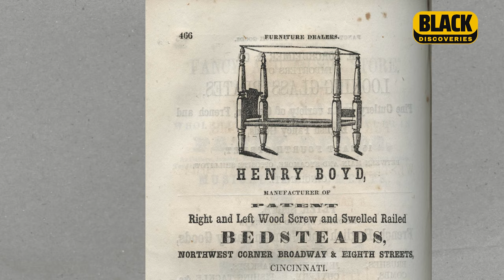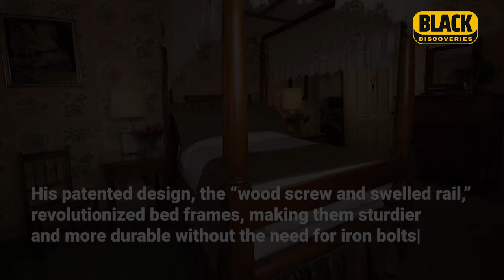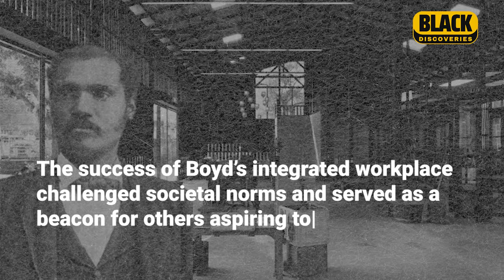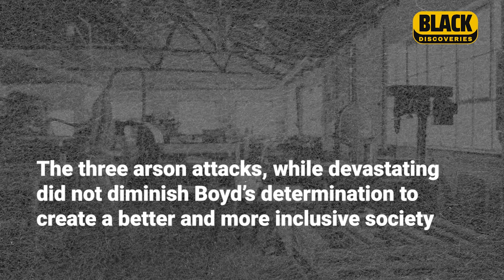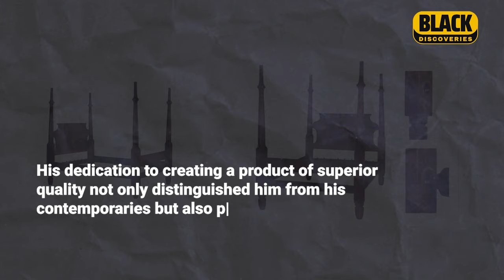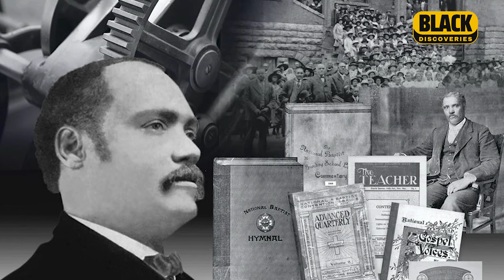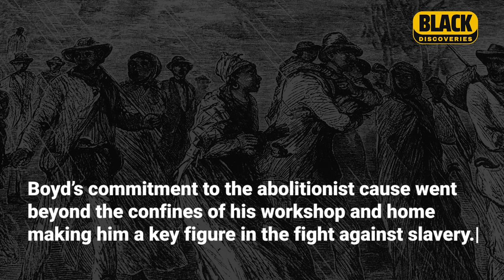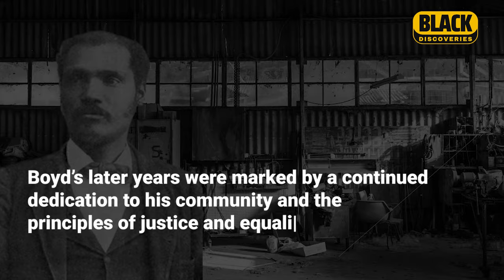Henry Boyd: The Inventor Who Changed the Way We Sleep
Uncover the inspiring story of Henry Boyd, a remarkable Black inventor who revolutionized the way we sleep. Journey back in time to learn about his early life, his remarkable talent for woodworking, and the invention that transformed the furniture industry - Boyd's Bedstead.

This video delves into Henry Boyd's life, highlighting his resilience and ingenuity in the face of adversity. Explore the impact of his invention, which continues to shape the way beds are designed and built today.

Join us as we celebrate Black history and uncover the hidden stories of remarkable individuals like Henry Boyd.

Timecodes
0:00 - Intro
0:36 - Henry Boyd Early Years
1:06 - Henry Boyd Truimph Over Adversity
1:39 - Henry Boyd's Rise to Entrepreneurship
3:26 - Henry Boyd's Challenges and Triumphs
4:01 - Henry Boyd's Legacy Beyond Business
4:27 - Henry Boyd's Impact on The Community
4:57 - Henry Boyd's Price of Progress
5:24 - Henry Boyd's Retirement and Continued Activism
5:55 - Henry Boyd's Impact on The Woodworking Industry
6:28 - Henry Boyd's Family and Personal Life
9:26 - Henry Boyd's Entrepreneurial Vision
9:58 - Henry Boyd's Underground Railroad and Abolitionism
10:29 - Henry Boyd's Intergration Efforts and Challenges
11:26 - Henry Boyd's Retirement, Final Years and Legacy
12:15 - The Enduring Impact of Henry Boyd